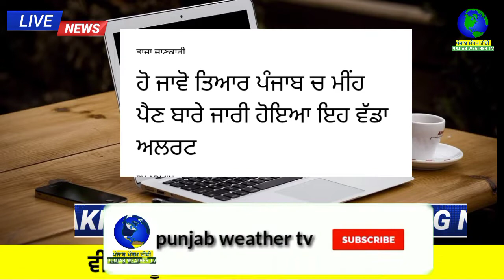ਹੋ ਜਾਵੋ ਤਿਆਰ ਪੰਜਾਬ ਚ ਮੀਂਹ ਪੈਣ ਬਾਰੇ ਜਾਰੀ ਹੋਇਆ ਇਹ ਵੱਡਾ ਅਲਰਟ | punjabi news | punjab weather tv